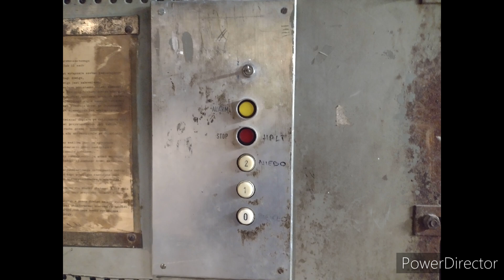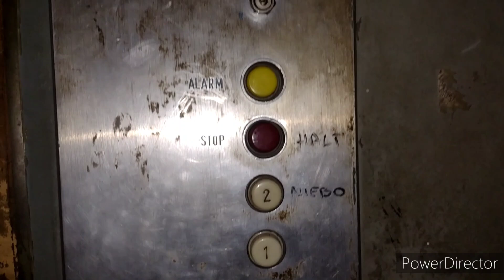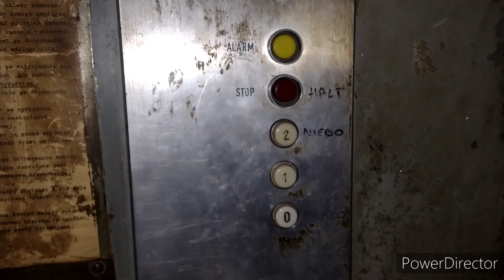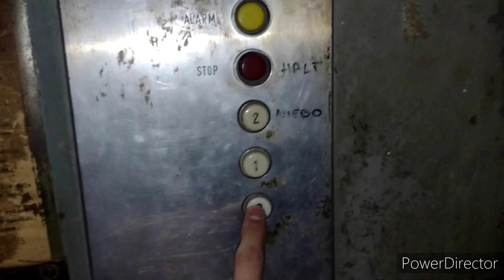Zremb towarowy, @Kilara 11, Galvarino Fighting Arena, Łódź, Poland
Witam serdecznie wszystkich. W dzisiejszym odcinku zaprezentuję wam Zremba towarowego tym razem. Takich wind na moim kanale jeszcze nie było. Pierwszy raz jechałem towarówką. Dźwig jest na 3 piętra i bardzo dobrze się sprawdza. Zatem bez przedłużenia, zapraszam do oglądania.

Dane dźwigu:

Marka: Zremb
Typ windy: Towarowy
Modernizacja: Nie
Silnik: Jednobiegowy
Sterowanie: Przestawne
Udźwig: ponad 1000 kg
Piętra: 3 (0, 1, 2)
Falownik: Nie